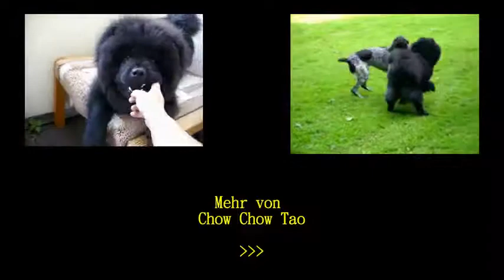Toben und Kuscheln bis die Fetzen fliegen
Es fliegen natürlich keine "Fetzen", sondern nur ein paar Haare von Tao. Er ist nun 12 Monate alt, und verliert gerade gleichzeitig sein Jugend- und auch sein Sommerfell. Nur im Sonnenlicht wirkt es so, als hätten wir seinetwegen ein "haariges Problem". Tatsächlich ist er pflegeleichter als die meisten kurzhaarigen Hunde ( ich spreche aus Erfahrung ) !